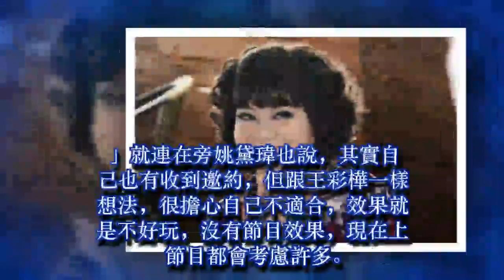48歲「王彩樺」因《保庇》爆紅通告接不完，如今卻驚傳為了「一個理由」改變心境淡出！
48歲「王彩樺」因《保庇》爆紅通告接不完，如今卻驚傳為了「一個理由」改變心境淡出！